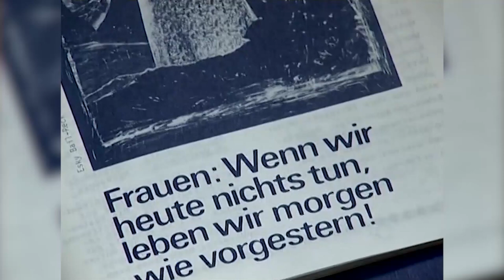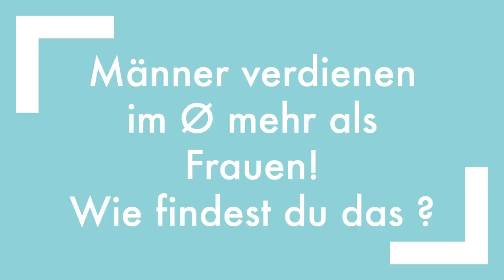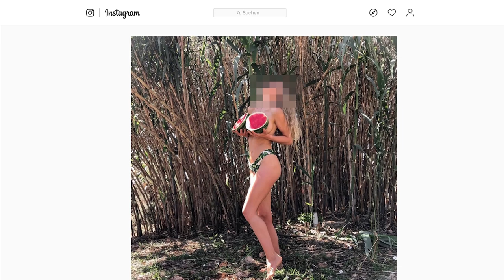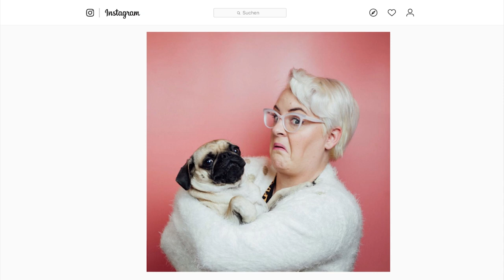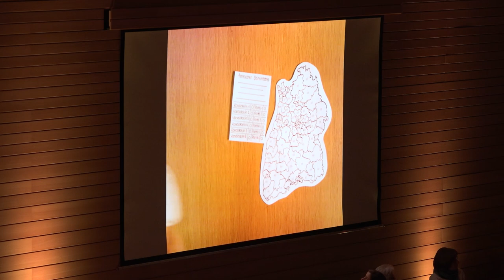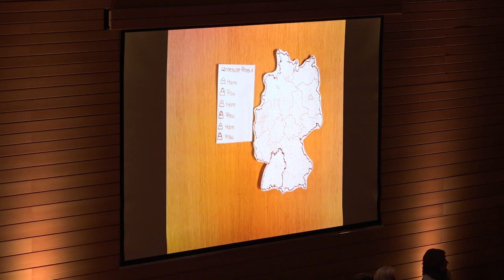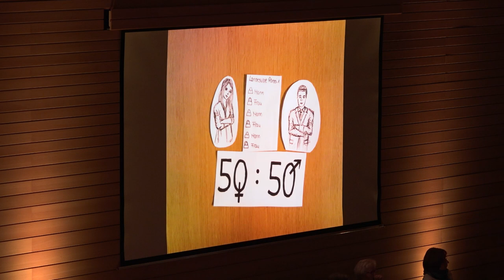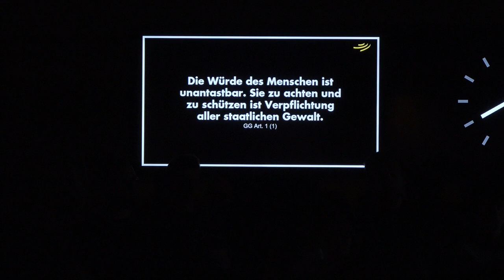Kopfsache? Tradition.Frau.Zukunft | Landtag von Baden-Württemberg | CONMEDIA | Januar 2019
CONMEDIA im Landtag Baden-Württemberg: „Kopfsache? Tradition.Frau.Zukunft“

Wir sind eigentlich modern - und doch lebt das klassische Rollenbild offenbar in den Köpfen weiter". Warum haben Frauen unterbewusst oft noch das Gefühl, sie müssten Männer entlasten? Warum existiert Gleichberechtigung nur auf dem Papier? Wie stellen Frauen sich selbst in Social Media dar? Sind uns Geschlechterrollen in die Wiege gelegt? Diese Fragen arbeitete ein studentisches Team der Hochschule der Medien (HdM) auf, um sie auf der Veranstaltung CONMEDIA zu beantworten.

Sie fand am 12. Januar 2019 im Landtag Baden-Württemberg statt und bildete den Abschluss des Festaktes "Herrengedeck und Frauengedöns - 100 Jahre Frauenwahlrecht". In kritischen Gesprächen, Inszenierungen und medialen Installationen zu Frauen in der Politik, im Beruf, in den Medien oder zu Sexismus, wurde den Gästen spür- und erlebbar gemacht, warum Gleichberechtigung immer noch nicht selbstverständlich ist. Und was es bedarf, damit sich das in Zukunft ändert. Die CONMEDIA lieferte einen "jungen Blick auf das leider viel zu alte Thema", erklären die studentischen Projektleiter Eda Mildan und Maximilian Klein.
Zu den Gästen der CONMEDIA, die bereits zum zweiten Mal im Landtag stattfindet, zählten unter anderem Landtagspräsidentin Muhterem Aras oder die Influencerin Kim Hoss. Durch den Abend führte Carolin Leßmann vom Institut für Moderation der HdM.
Die CONMEDIA ("content in media") ist eine Eventreihe, die jedes Semester von rund 30 Studierenden aus den Studiengängen Medienwirtschaft, Crossmedia-Redaktion und Unternehmenskommunikation der Hochschule der Medien (HdM) im Rahmen eines interdisziplinären, journalistischen Transferprojekts organisiert wird. Ziel der Veranstaltung ist die Aufbereitung und Präsentation eines gesellschaftspolitisch relevanten Themas, das zum Nachdenken anregen soll. Sie wird von der Landesanstalt für Kommunikation unterstützt.

 Interdisziplinäres Projekt Journalismus des Studiengangs Medienwirtschaft im Wintersemester 2018/2019.